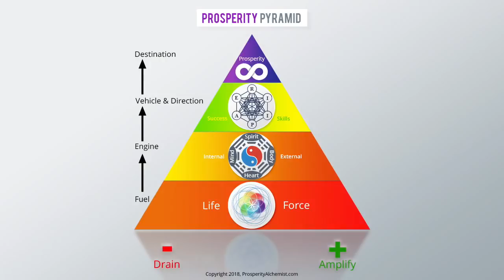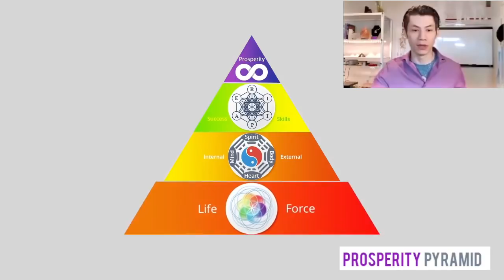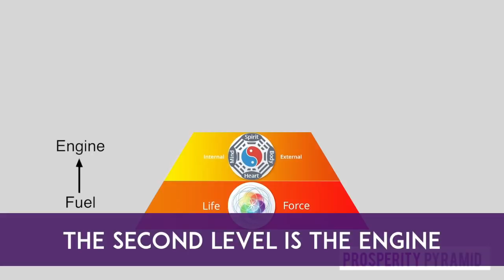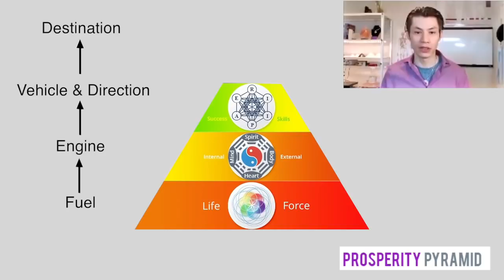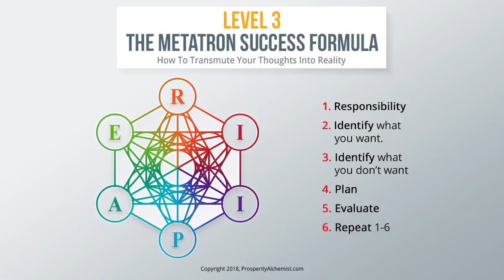God VS Money - Prosperity Pyramid